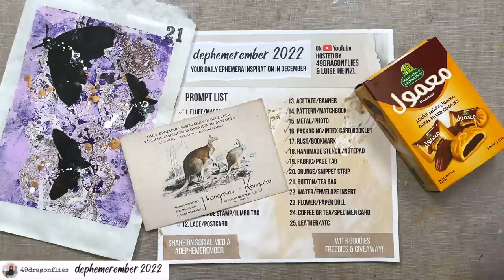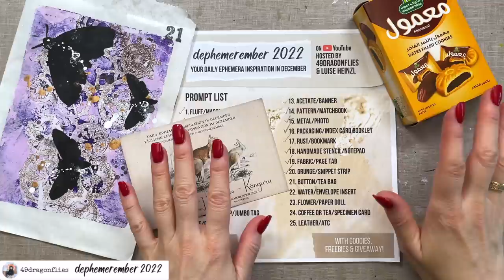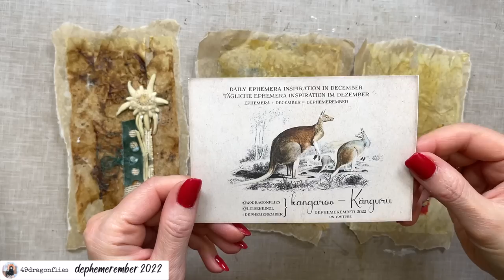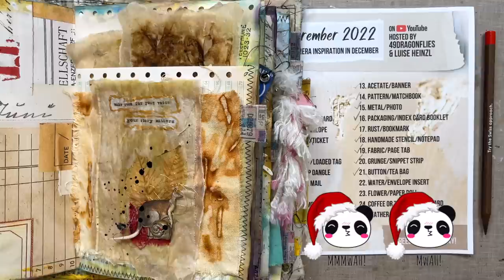Make Room For Your Voice!/ DEC 21/PROMPTS: BUTTON/TEA BAG/dephemerember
Welcome to Dec 21 of dephemerember, our December Daily series, which is a collaboration with my dear friend, @luiseheinzl .

If you are on a social media platform and would like to participate, please use: DEPHEMEREMBER, so we can all see your creations!

*6 Pack Blending Brush Set
*3 in 1 Glue 4 oz. bottle
*12 Digit Rubber Rolling Alphabet Stamp